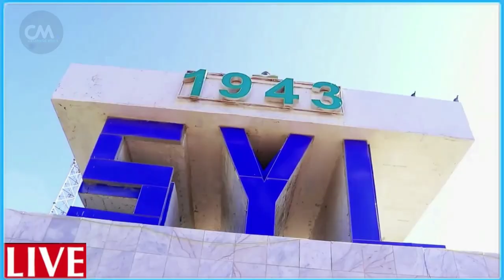DEG DEG Ciidankii Badbaado Qaran oo Muqdisho kusoo wajahan & Cabsida Farmajo Mucaaradka oo Wacad ku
DEG DEG Ciidankii Badbaado Qaran oo Muqdisho kusoo wajahan & Cabsida Farmajo Mucaaradka oo Wacad kumaray in markaan farmaajo awood looga soo saarayo Villa soomaaliya xog culus war culus ogoow waxa dhici raba